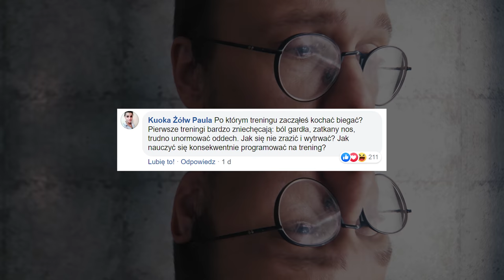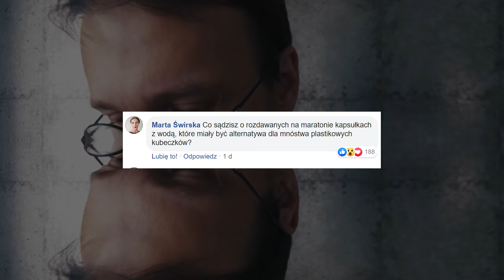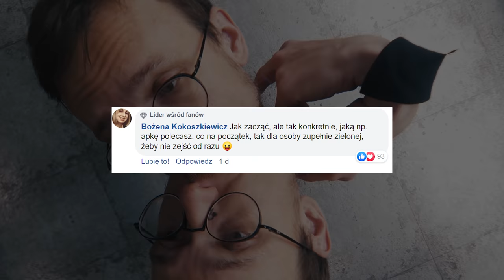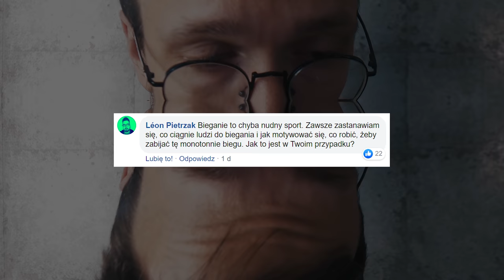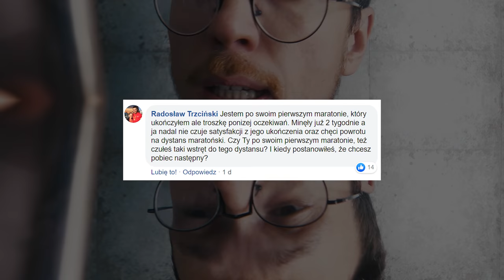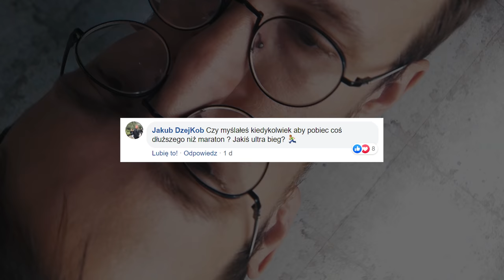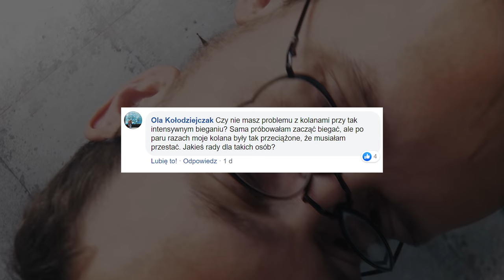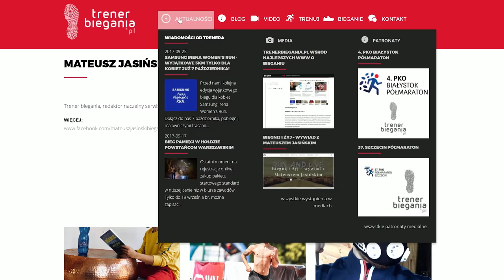Jak zacząć BIEGAĆ?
⌛ Daily Vlog, odcinek 732. Jak zacząć biegać? Porady dla początkujących!

✉️ FANMAIL
• Adres skrytki pocztowej:
   3 Chome-4-2 Hiroo, Shibuya,
   Tokyo 150-0012